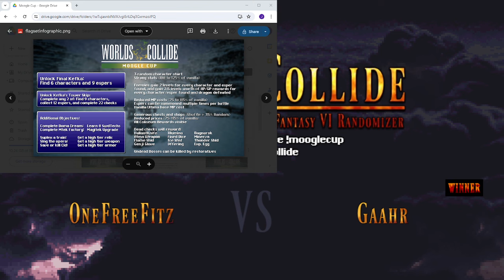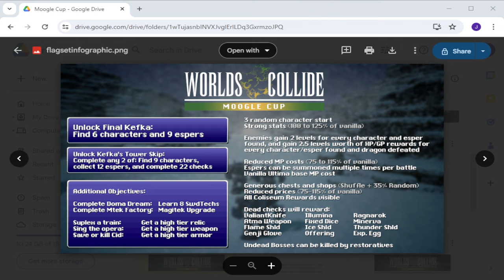New Player Tournament Flagset Showcase - Moogle Cup - Final Fantasy VI: Worlds Collide Randomizer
Welcome to the Moogle Cup! The Moogle Cup is an ongoing series of mini-tournaments where we pair new or learning racers with mentors from the community to provide coaching and guidance. In the Moogle Cup, you’ll engage in some friendly competition with your fellow moogles, all of whom will have some of the game’s best racers riding shotgun to help everyone be the best moogle they can possibly be!

Moogle Cup sign-ups are always open, and a new Moogle Cup kicks off whenever there are enough entrants to run another event. Tournament rounds are one week long, starting Sunday at around 12:00 noon EST and ending the following Sunday at around 12:00 noon EST. Sign up now and kickstart your WC racing the winning way!